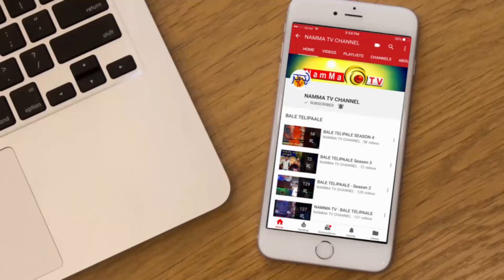BALE TELIPALE 6 - Ep 15 | Kenchenakere Kusal | Tulu Comedy Jokes